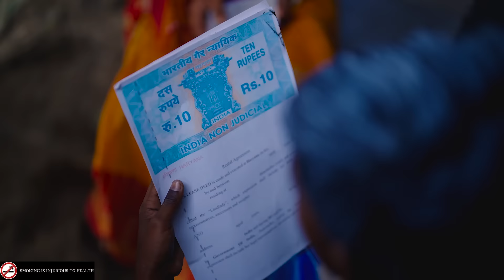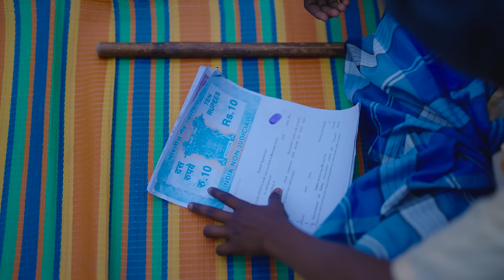একটা বিড়ির জন্য || Ek ta Birir Jonno Bangla Natok || Swapna TV Letest New Video 2024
অভিনয়ে...সাদিকুল,রায়মা,রাজ,তানিয়া,টুটুল
Language: Bengali